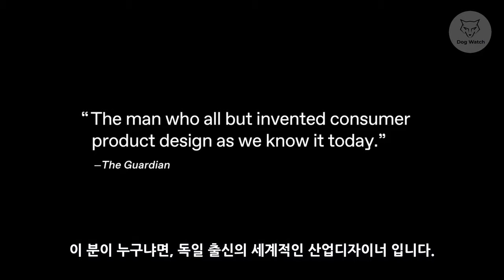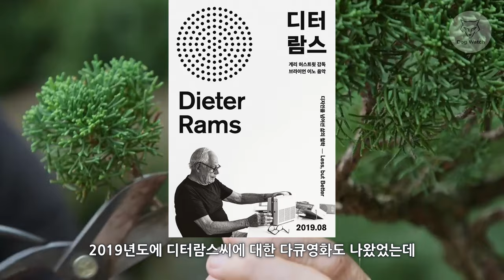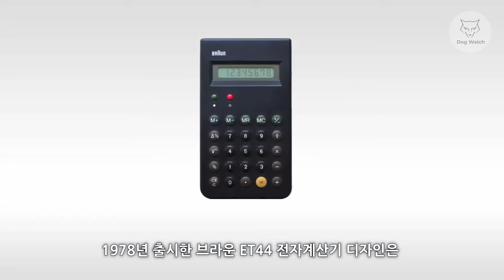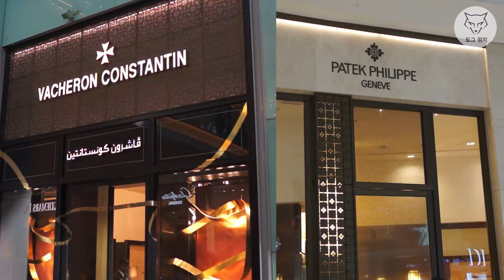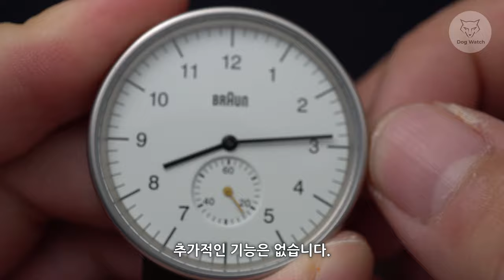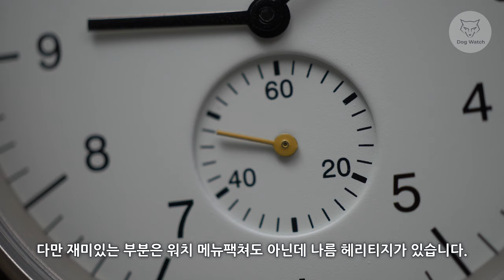[도그워치 리뷰#31] 디터람스의 브라운 시계리뷰 독일 Braun 애플이 영감을 받은 디자인 거장의 시계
리번 리뷰는 극소수 취향러들을 위한 시계리뷰입니다.
독일 가전회사 브라운에서 만든 손목시계입니다.
세계적인 산업디자이너 디터람스씨의 디자인 철학이 반영된
오직 디자인으로만 승부하는 가성비 떨어지는 시계이니 참고하세요^^